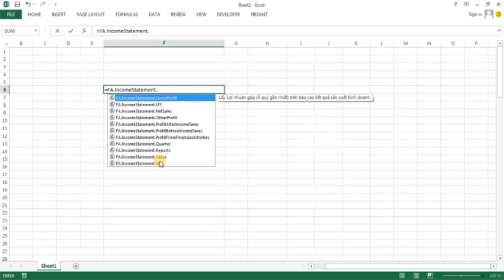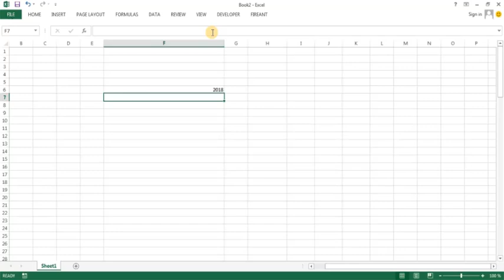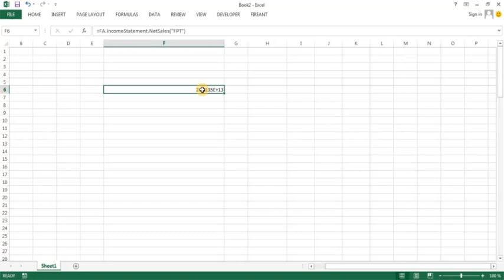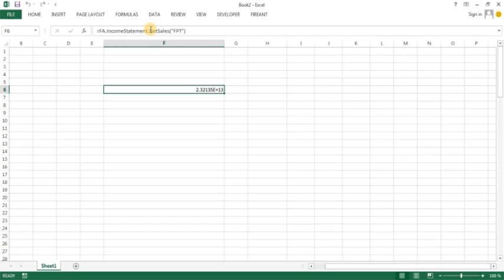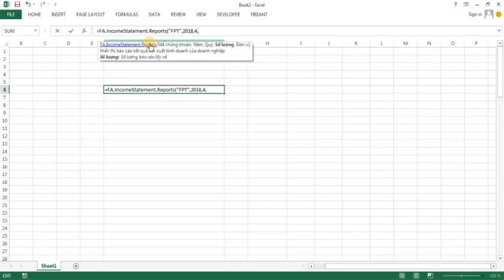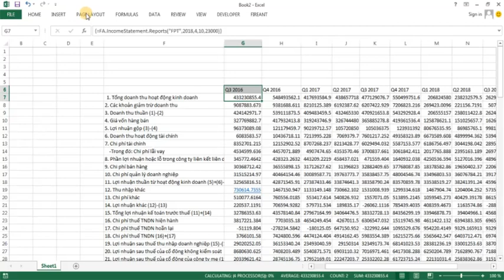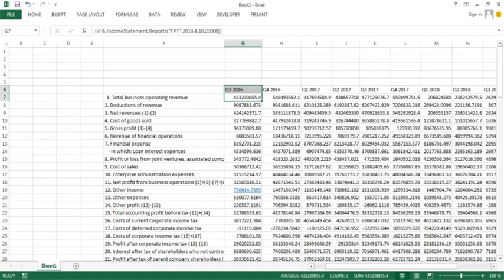FireAnt - Excel Platform - 014. Nhóm hàm FA.IncomeStatement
Nhóm hàm FA.IncomeStatement cho phép lấy 4 loại thông tin từ báo cáo KQKD:
- Quý/Năm có báo cáo KQKD mới nhất (Year/Quarter), năm tài chính cuối có báo cáo KQKD năm (LFY)
- Một số chỉ tiêu tổng hợp từ 4 quý cuối hoặc lấy từ báo cáo KQKD năm gần nhất.
- Các chỉ tiêu chính trong báo cáo KQKD của các năm hoặc quý đã nộp báo cáo
- Toàn bộ báo cáo KQKD của các năm hoặc quý đã nộp báo cáo